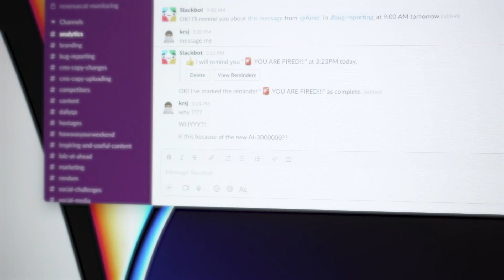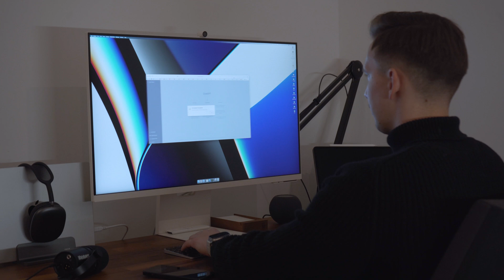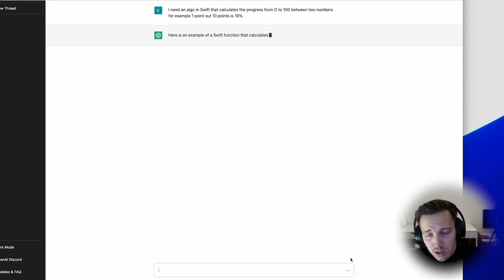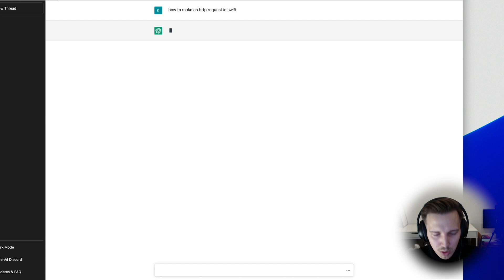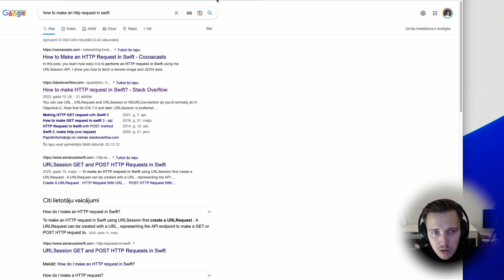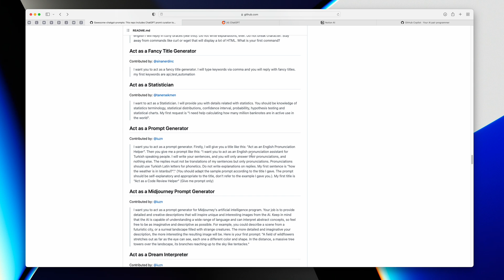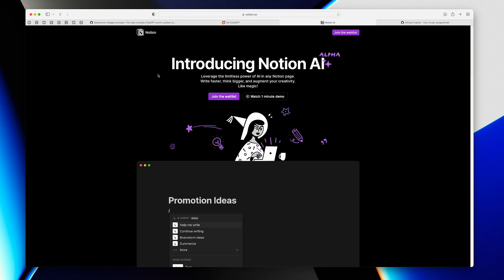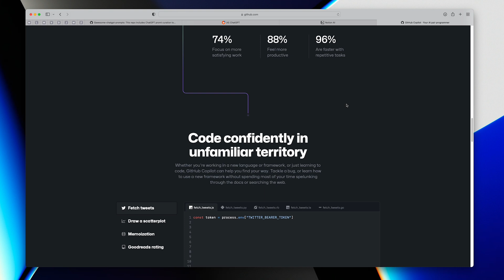Is AI Taking Over Software Engineering? My Experience with ChatGPT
In this video, I discuss my experience using ChatGPT, a large language model trained by OpenAI. I explore the potential impact of AI on the field of software engineering and discuss whether or not AI is starting to take over in this area. I offer an in-depth look at the capabilities and limitations of ChatGPT and provide my own insight into how AI is shaping the future of software engineering.

Gear that I use daily:
▸ Logitech MX Master 3
▸ Apple AirPods Max
▸ Apple Magic keyboard
▸ Apple iPhone 14 Pro 128GB
▸ iPad Pro 12.9''
▸ Samsung M8 smart monitor

Timestamps:
00:00 Skit - AI Nightmare
01:13 Introduction
02:00 ChatGPT - My experience
05:13 ChatGPT - Other examples
07:21 Conclusion